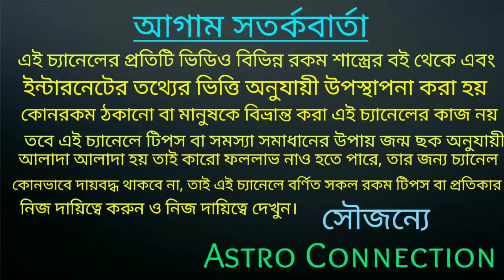মিথুন রাশি December মাস এই ঘটনা গুলি ঘটবে|Mithun Rashi December 2021 Rashifal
মিথুন রাশি December মাস এই ঘটনা গুলি ঘটবে।